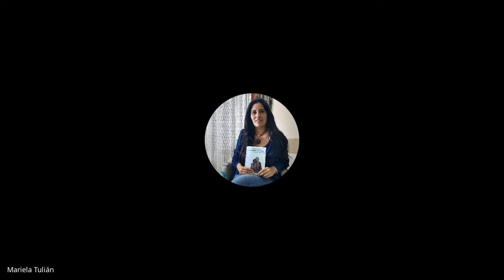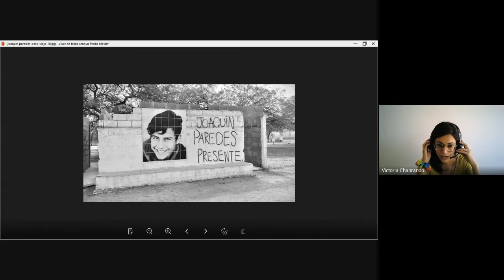2ª parte | II Jornadas sobre Derechos Humanos de la Facultad de Filosofía y Humanidades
Las II Jornadas de Derechos Humanos tuvieron lugar día 29 de septiembre de 2021, teniendo como tópico Derechos humanos en pandemia. Vulneraciones y resistencias. Ese día la propuesta girará en torno a abrir la palabra a diferentes personas extraacadémicas que han sido clave en este período a partir de la vulneración de sus derechos y el despliegue de estrategias de resistencia. No se pretende un ejercicio soberbio academicista de “dar voz a quienes no la tienen”, muy por el contrario, la universidad pública cumple con el rol que creemos tiene en el devenir de los pueblos.

La apertura será a las 13:30 hs, con la presencia de Flavia Dezzutto (Decana de la FFyH) y César Marchesino (Director del Programa de DDHH de la Facultad). Luego, se realizarán dos conversatorios (dos momentos) con la participación de referentes de diversos territorios (comunidades originarias y campesinas, colectivo trans y travesti, trabajadorxs de salud y educación, jóvenes víctimas de violencia institucional) que van a compartir sus experiencias en torno a la vulneración de derechos y las distintas estrategias que se van dando en cada caso

Primer conversatorio
Participan:
Maribel Paredes, Ivana Reynoso y Ezequiel Gómez – Comunidad Justicia por Joaquín (Paso Viejo)
Mariela Tulián – Comunidad Indígena Tulián (San Marcos Sierra)
Juan Carlos ‘Capi’ Tulián – Comunidad Indígena Tay Pichin (San Marcos Sierras)
Referentes del MCC (comisión territorio)

Moderan:
Lucas Palladino
Claribel Cecato

Segundo conversatorio
Participan:
Peter Boc-Ho y Paula Delfino – Flores Diversas
Iván Ase – Trabajador médico del Centro de Rehabilitación Sociolaboral de Córdoba. Exintegrante de la mesa de Salud Mental y DDHH

Moderan:
Carol Solis
Victoria Chabrando